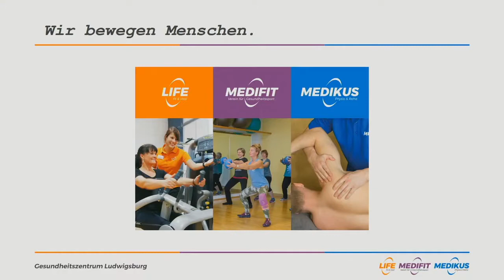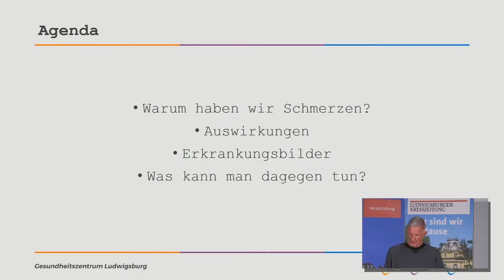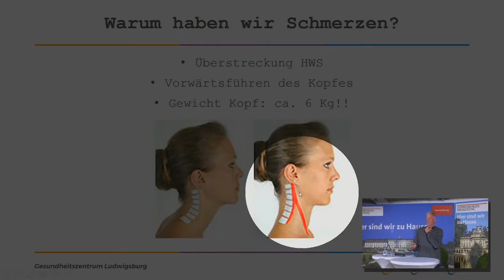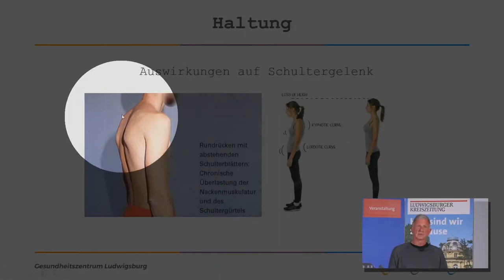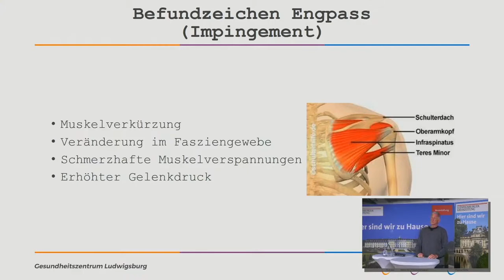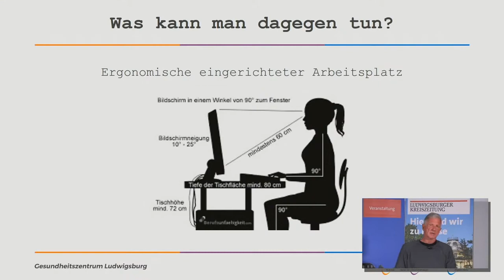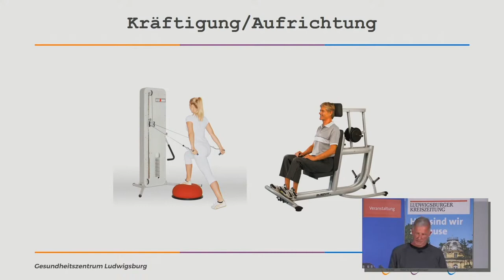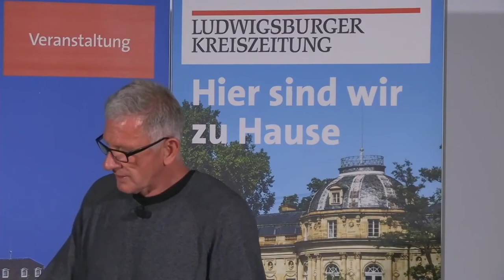gesund & aktiv 2021 – Was tun bei Schulter- und Nackenschmerzen?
Impulse digital der Ludwigsburger Kreiszeitung

Gerade in diesen Zeiten, wenn man häufig von zuhause im Homeoffice arbeiten muss, klagen viele Menschen über Verspannungen im Schulter-Nacken-Bereich und über Schulterschmerzen. Langes Sitzen am Büroarbeitsplatz ist schon grundsätzlich nicht gut, die fehlende Ergonomie des Heimarbeitsplatzes verstärkt diese Art von Beschwerden nochmals. Kleine Bildschirme eines Laptops, Esstisch statt Bürotisch mit einstellbarer Bildschirmhöhe, normale Stühle anstatt ergonomischer Bürostühle fördern bei stundenlanger Arbeit eine schlechte Haltung für die Brustwirbelsäule und den Hals-Nackenbereich.

Gerhard Jeske wird in seinem Vortrag auf die Auswirkungen dieser Fehlhaltungen eingehen, beschreibt die daraus resultierenden Krankheitsbilder und zeigt Lösungsmöglichkeiten auf, was der Einzelne dagegen tun kann.